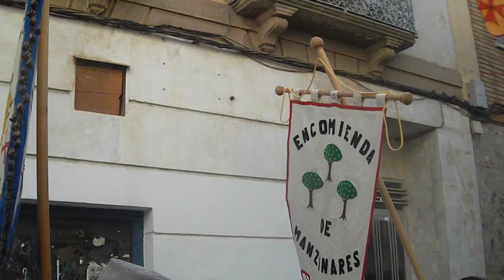Desfile de alcaldes medievales jornadas medievales 2018 Manzanares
7 Octubre, temperatura de 16°C